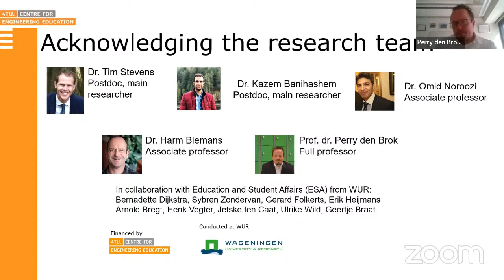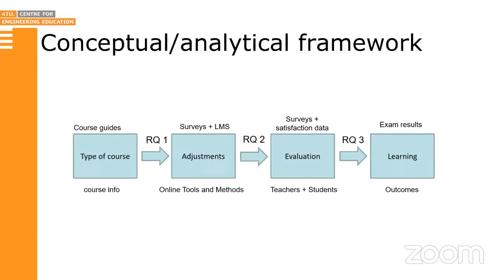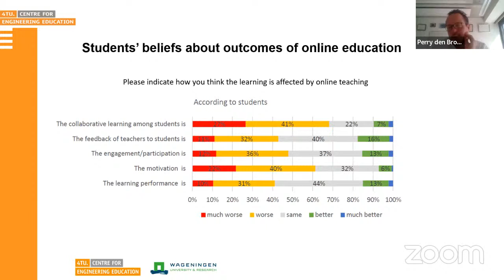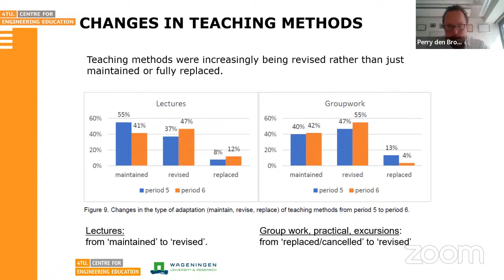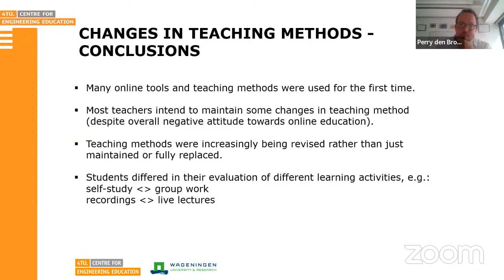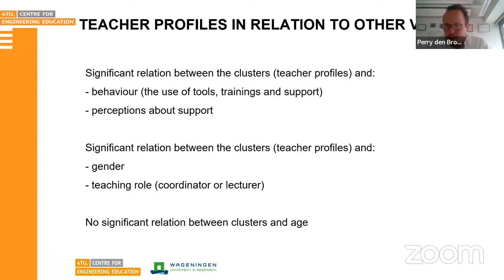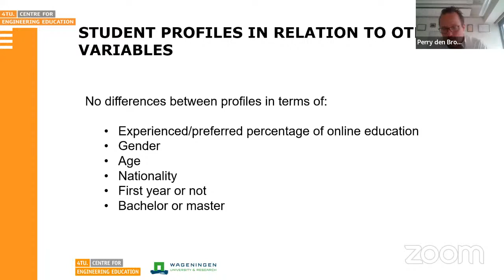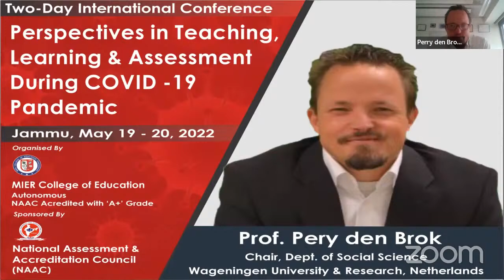International Conference Keynote Link 19-20 May 2022